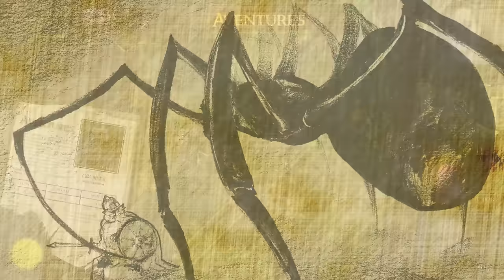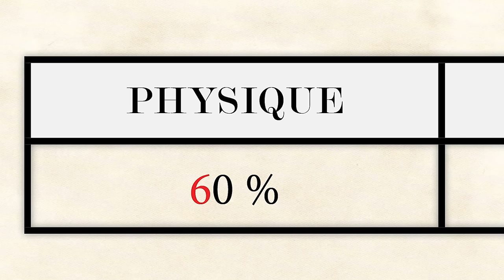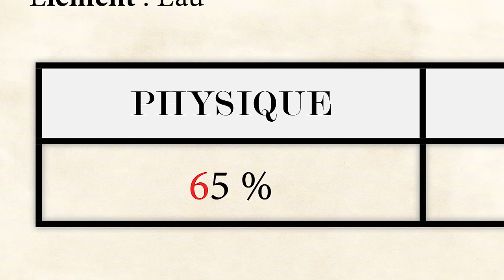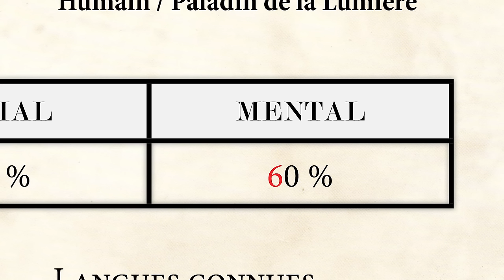AVENTURES #5 - L'araignée géante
5eme épisode d'Aventures ! Au détour d'un chemin après avoir croisé le loup de la druidesse, les aventuriers partent vers l'ouest et tombent sur un champ où les attendent une horrible rencontre

La qualité de son de Mahyar a eu quelques soucis sur les épisodes 5 et 6, désolés du dérangement